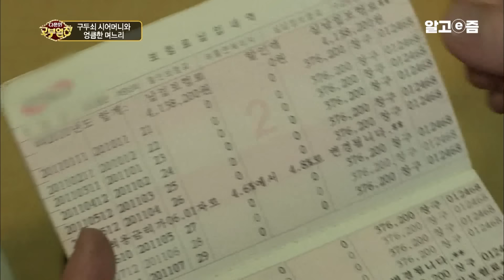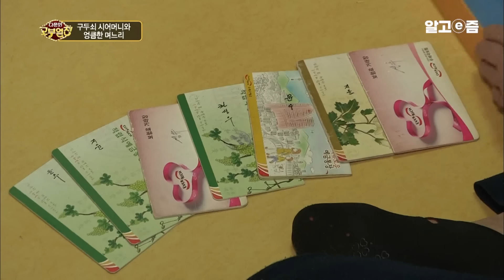"내가 안쓰러워서 그래 안쓰러워서..." 한국 사돈이 가져온 깜짝 선물에 너무 좋아 어쩔 줄 모르는 캄보디아 친정엄마│다문화 고부열전│알고e즘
서울시 은평구에는 순댓국 장사만 17년! 항상 단골손님이 많은 은평구 맛 집의 사장님!
가게를 운영해 온 시간동안 여행은 물론 제대로 된 휴식도 해본 적이 없다는 김성임 여사(69)와
부지런히 순댓국을 나르면서 작은 일탈을 꿈꾸는 라이진(30) 씨가 살고 있다.

▶ 며느리 ＂고향에 가고 싶어서 어머니 캄보디아 행 비행기 티켓를 샀어요＂ vs.
                           시어머니 ＂안 돼, 캄보디아 한 번 가는데 돈이 많이 들잖아＂

 라이진 씨가 한국에 온 지 2년 넘어갈 때 쯤, 할머니께서 돌아가셨다. 캄보디아에 가고 싶다고 시어머니께 얘기했지만 가지 못했다. 이유는 돈이다. 그리고 둘째 아이가 태어났을 때도 지난해 친정어머니가 아팠을 때도 같은 이유로 거절. 시어머니께 용기 내서 말했지만 돌아오는 것은 캄보디아에 갈 때 드는 비용이 만만하지 않다는 시어머니의 대답뿐이다. 그런데 지난 주 친정어머니의 ‘보고 싶다’는 전화에 비행기 티켓을 사 버렸다는데··· .

 “뭐 몰래 하려고 하는 건 없어. 거짓말은 안 해.” 그렇게 믿었던 며느리가 상의 한 마디 없이 끊은 티켓을 발견하고야 말았다. 한 달에 30만원씩 주는 용돈을 모으고 있는 줄은 알았지만 그 돈으로 비행기 티켓을 살 줄 이야. 가족이 그리워 고향에 가고 싶어 하는 며느리의 마음은 백번 이해하지만 자신에게 쓰는 돈 한 푼도 아까운 시어머니에게는 여간 부담스러운 일이 아닐 수 없다는데··· .

▶  며느리  “자린고비 시어머니 숨 막혀요!”  vs.
                         시어머니 “순진한 남편을 데리고 사고치는 며느리 엉큼해”

 손님들에게는 인심 좋은 주인이고 다른 자식들에게 가게, 집, 차까지 사줬지만 막내아들은 월급 통장을 직접 관리하고 모든 가족은 필요할 때마다 용돈계획서를 쓰고 검사를 맡은 뒤에야 용돈을 받는다. 시아버지는 이발비, 남편은 교통비, 며느리는 두부 하나도 마음대로 쓸 수 없다는데··· .

 집안일, 식당일, 육아 등 하루에 1인 3역을 하느라 힘든 며느리는 종종 일탈을 꿈꾼다. 혼자 저지르기에는 시어머니에게 혼날까 무서워 방패막이 남편과 함께 작은 재미를 찾아다닌다. 이번에 며느리가 찾은 재미는 바로 찜질방이라는데··· .

▶ 구두쇠 시어머니가 며느리의 친정집에 냉장고를 쐈다?!
     아끼려는 시어머니와 그만 아끼고 싶은 며느리의 캄보디아 여행이 시작된다!

  엉큼한 며느리 라이진 씨의 고향은 캄보디아 수도, 프놈펜(Phnom Penh) 옆에 있는 프라이 뱅(Prey Veng)이다. 친정집에서도 라이진 씨는 시어머니께 배운 방법으로 순대를 만든다. 그러던 중  김 여사는 냉장고가 없어 불편한 생활을 하는 사돈을 보고 냉장고를 선물하기로 하는데! 단 한 번도 여행을 가본 적 없는 자린고비 시어머니가 며느리의 친정집으로 떠나는 여행의 결말은?

  서울 은평구 순댓국집에서 캄보디아까지 이어진 순대처럼 길고 맛 들어진 고부의 힐링 여행!
  함께 떠나는 생애 첫 여행을 통해 지친 삶을 힐링 할 수 있을까?
📺방송정보
📌프로그램명: 다문화 고부열전 - 구두쇠 시어머니와 엉큼한 며느리